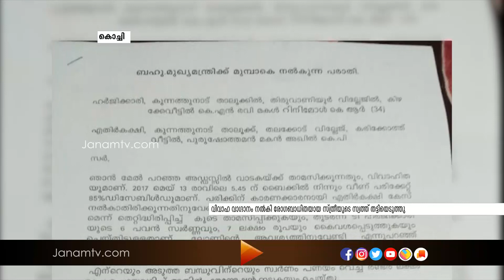വിവാഹ വാഗ്ദാനം നൽകി രോഗബാധിതയായ സ്ത്രീയുടെ സ്വത്ത് തട്ടിയെടുത്തു